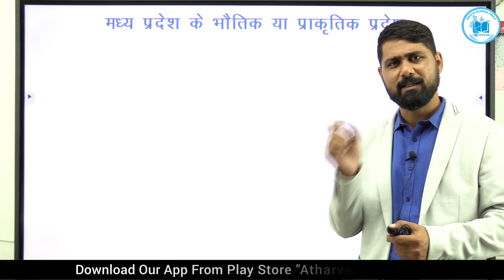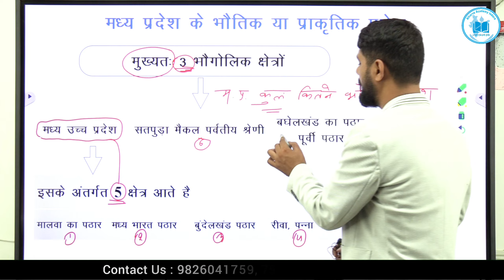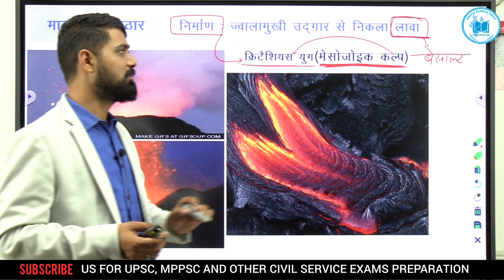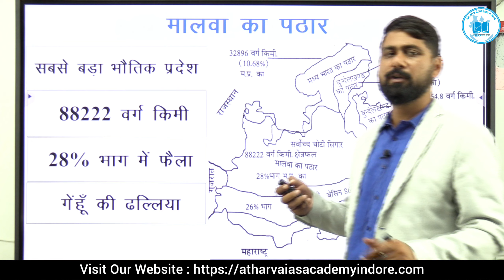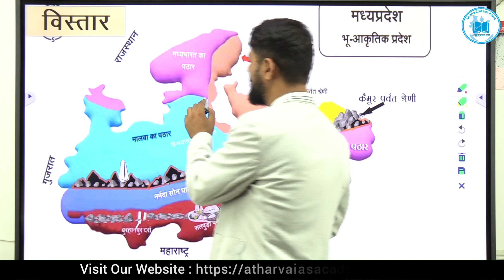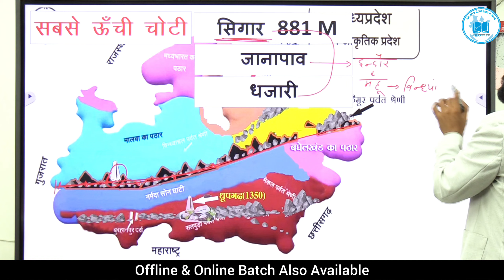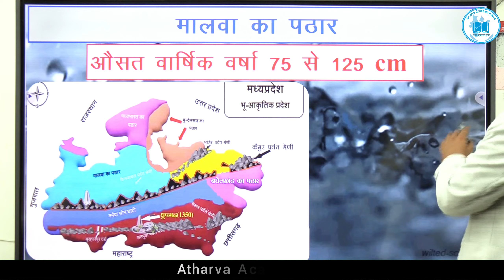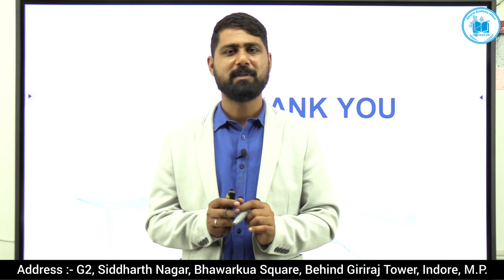म.प्र. के भौतिक / प्राकृतिक प्रदेश | Physical / Natural Regions of M.P.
"Atharva Academy Indore" is an leading institute in the field of preparation of different exams conducted by central & state Governments. We have a dedicated team of educators. We believe in cooperative learning & wholesome development of students.

Our Courses - UPCS , MPPSC, MPPSC FOREST, UGC NET &  Other Competitive Govt. Exams

Contact- Atharva Academy, Indore |  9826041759
Address- G2, Siddharth Nagar, Bhawarkua Square, Behind Giriraj Tower, Indore, Madhya Pradesh

Keep Supporting!